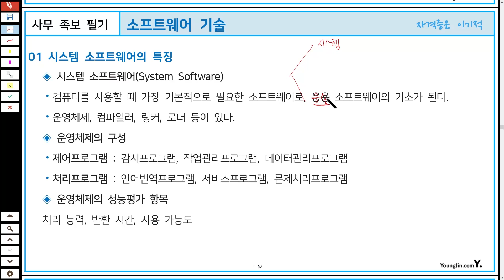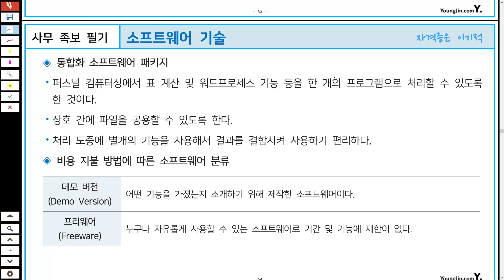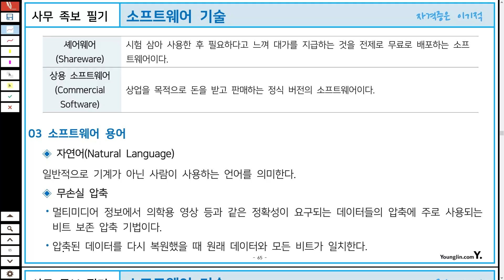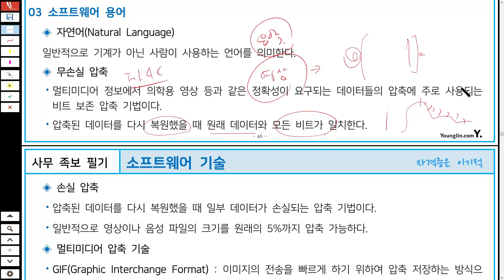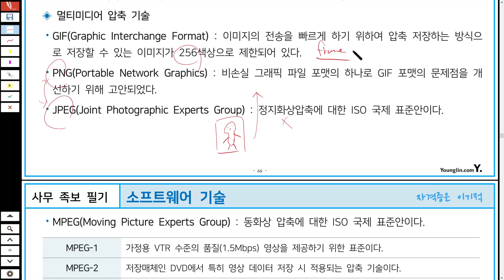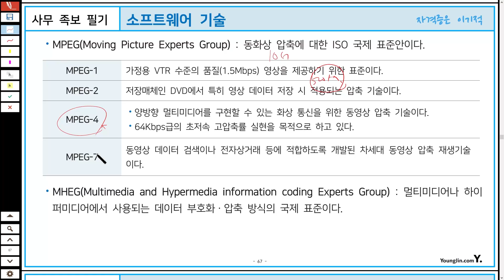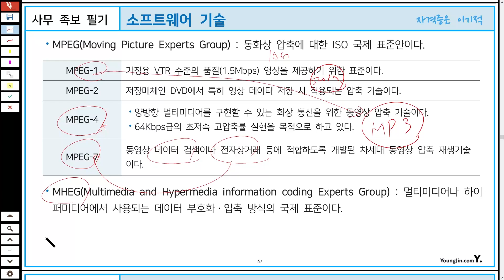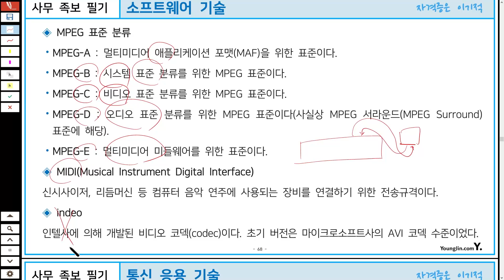[2025 사무자동화 필기 절대족보] POINT 07 소프트웨어 기술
이 동영상은 [2025 이기적 사무자동화 필기 절대족보/올인원] 도서 내용을 바탕으로 제작되었습니다.

- 2025 사무자동화산업기사 필기 절대족보/올인원